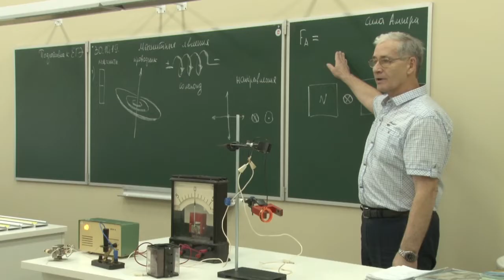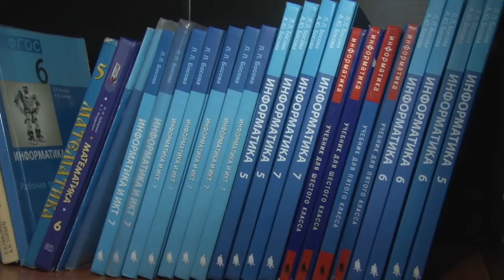Новая школа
По инициативе депутата Мособлдумы от партии «Единая Россия» Дмитрия Голубкова в рамках реализации проекта «Новая школа» Зареченскую СОШ и Немчиновский лицей оснастили новым оборудованием.